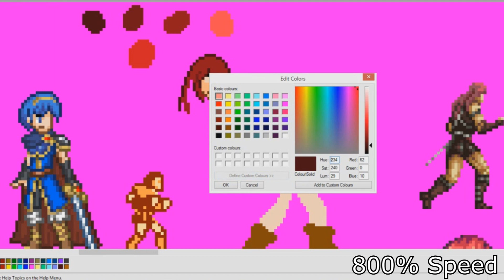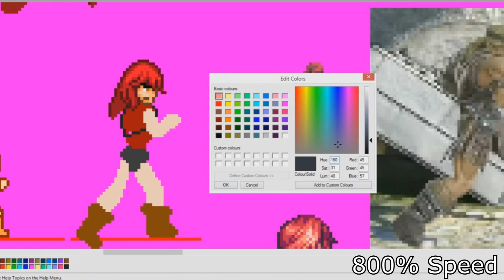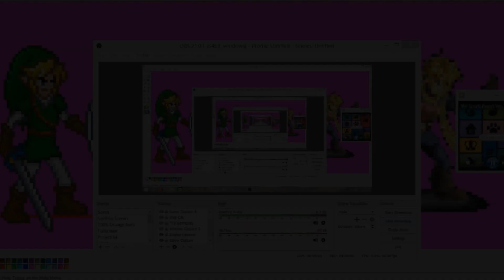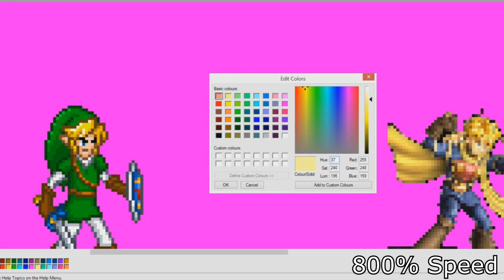Fleskhjerta Draws - 4 - Dracula visits Camelot Pt. 1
Time for this month's edition of Pixelart done by yours truly. I was intending to make more than just two this time around... But laziness went through it's course and so I am saving most of it for next time... Hence the Part 1... Anyways, time for both Simon Belmont (Castlevania Chronicles version) & Issac from Golden Sun.

Was tempted to go with the more traditional version of Simon, especially with his inclusion to Smash Ultimate. But I have a distinct fondness for his super edgy Castlevania Chronicles looks so deal with it. Issac was actually one of the more problematic ones to make, as the power went out in the middle of drawing... Can never account for bad luck, am I right?

Until next time everyone...